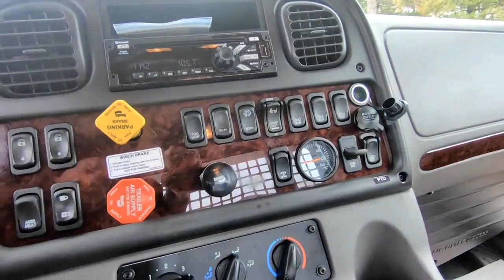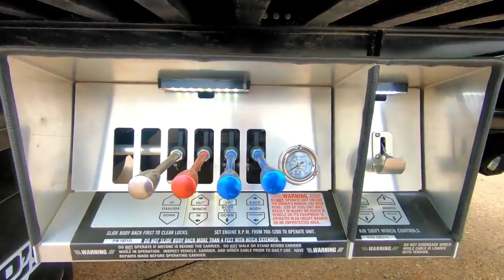2019 FREIGHTLINER BUSINESS CLASS M2 112 For Sale